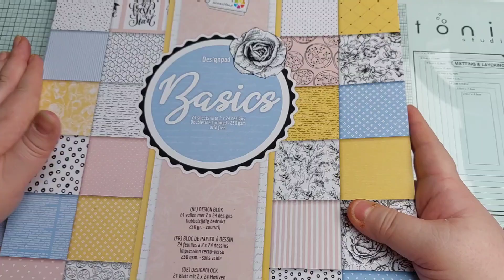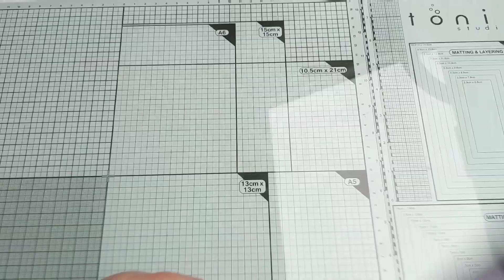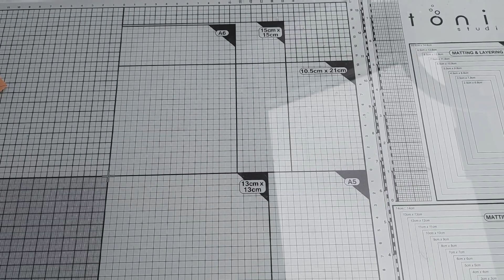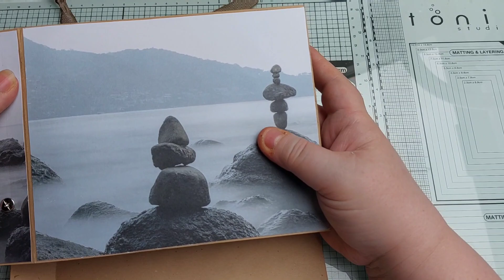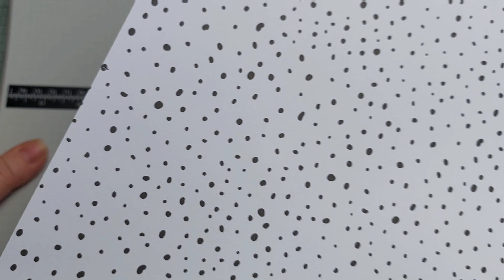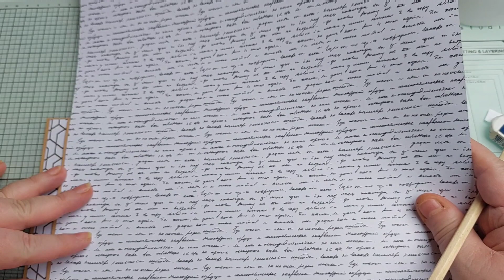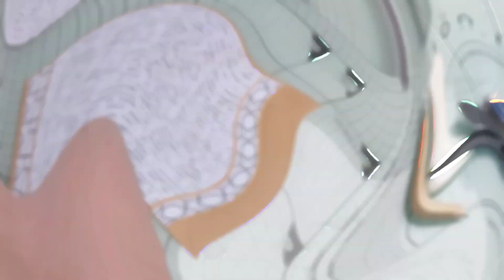Tuto Mini Album Enveloppes - Blocs Action #1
C'est parti pour une série de tutos afin de créer un Mini Album.

Bon Visionnage.